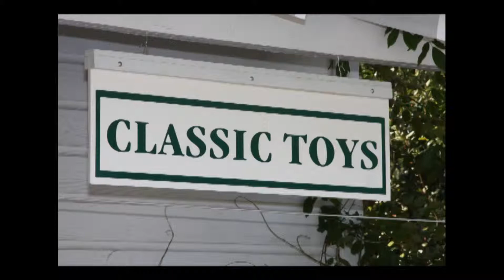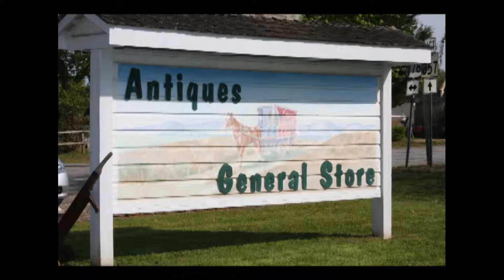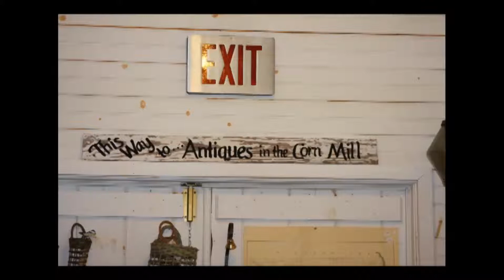The Country Peddler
The Country Peddler Campobello SC Visit A Part of History